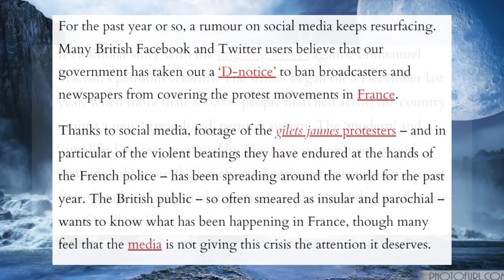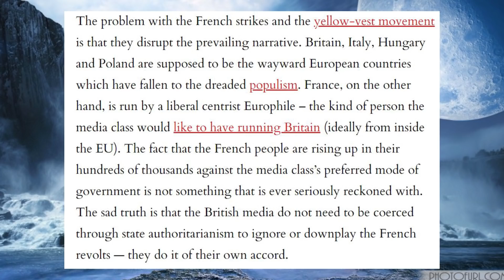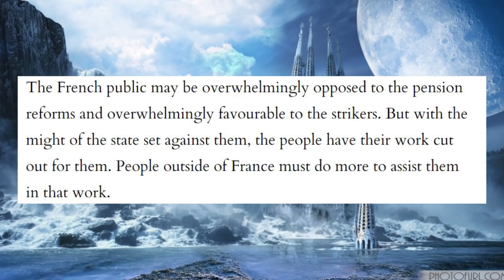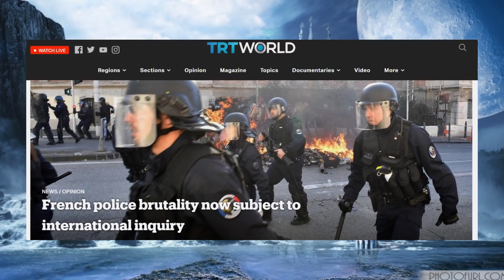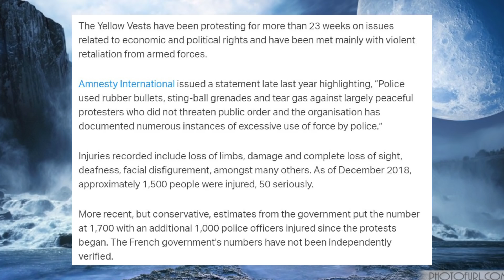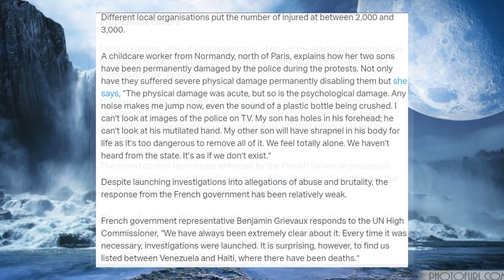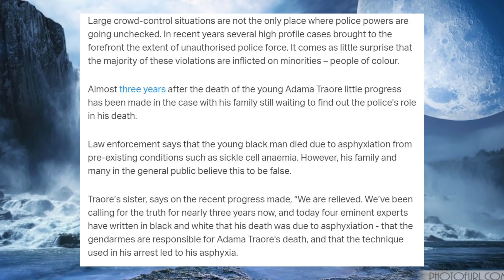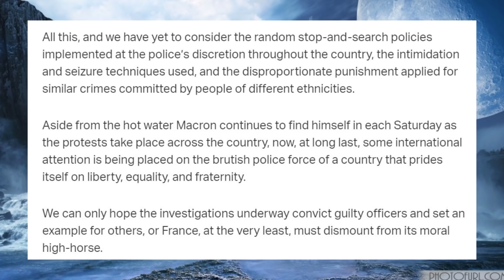IS MACRON FIGHTING HIS OWN PEOPLE? UN INVESTIGATES POLICE USE OF FORCE DURING PROTESTS!!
Is macron at war with his own people? A new article would suggest that it is not only me who has been watching in horror at the behavior of the police during the yellow vest protests.

Bitcoin :

15YCikitmfY1TFKpApKUKELKCZwC9Sv7g5

Etherium :

0xfF97399A52AbE8b957702bF1Ed0bA9F9d533cB73

Litecoin :

LZ5HeupayqXyaFLXejz6iHeS2kV12AgFx2